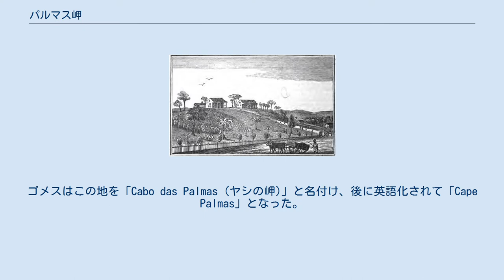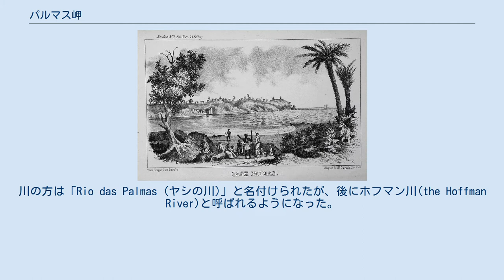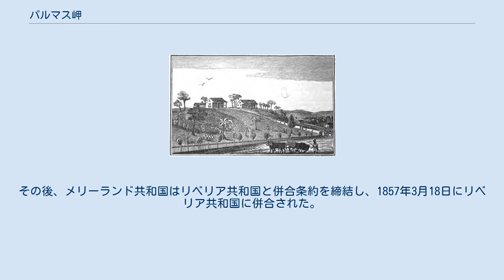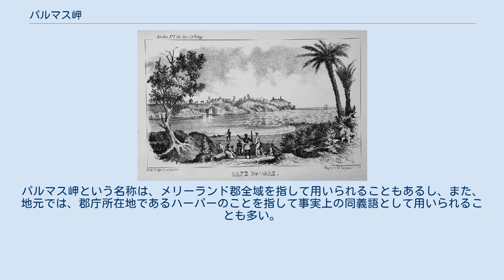パルマス岬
1853年のパルマス岬を描いたエッチング 1840年ころのパルマス岬の布教所 パルマス岬(Cape Palmas)は、西アフリカのリベリア海岸の南東端にあたる岬であり、アフリカ大陸の北半分の南西端と表現されることもある。
岬自体は、岩がむき出しになった小さな半島が、砂州で大陸に結びつけられたものである。
半島部のすぐ西にはホフマン川の三角江がある。
20キロメートルほど東には、コートジボワールとの国境をなすカヴァレイ川(Cavalla River)の河口がある。
国際水路機関 (IHO) は、パルマス岬をギニア湾の西端と定めている。
 海から接近する場合、岬にはいろいろなランドマークがある。
ホフマン川の三角江の出口には、小さな細長い島ラスワーム島があり、半島と防波堤で結ばれている。
この島の名は、メリーランド・アフリカ植民地(メリーランド共和国の前身)初の黒人総督だったジョン・ブラウン・ラスワーム(John Brown Russwurm)にちなんで名付けられたものである。
周囲には砂州が多いため、岬にはそれを警告するための灯台が設置されている。
かつてはハーパー市内の大きな金色の球体を屋根に乗せた白い建物(フリーメイソンのロッジ・ホール)が、沖合からでもはっきり見えたという。
 1458年、ポルトガルのエンリケ航海王子が探検・交易・奴隷獲得を目的として派遣したディオゴ・ゴメス(Diogo Gomes、1440年 - 1482年)の一行は、西アフリカ沿岸を南下して、この岬と三角江の入江に到達した。
ここは、西アフリカの海岸線がこれ以上南へ伸びず、明らかに海岸線の方向が東向きに変わりギニア湾がはじまる地点であった。
ゴメスはこの地を「Cabo das Palmas (ヤシの岬)」と名付け、後に英語化されて「Cape Palmas」となった。
川の方は「Rio das Palmas (ヤシの川)」と名付けられたが、後にホフマン川(the Hoffman River)と呼ばれるようになった。
パルマス岬の名は、現在のリベリアが胡椒海岸としてヨーロッパに知られていた頃から、まずラテン語の様々な地図に記載されるようになり、後に様々なヨーロッパ諸語の地図にも記載された。
パルマス岬の名を記載した最古の地図は、1502年に完成したカンティノ図である。
 1831年12月、アメリカ合衆国のメリーランド州議会は、以降26年間にわたって毎年1万ドルを支出して、自由な黒人や元奴隷を合衆国からアフリカへ移送することを決定し、この目的を達するためにメリーランド州植民地協会(Maryland State Colonization Society)を設立した。
 メリーランド州植民地協会は、1820年代にリベリア植民地を創設したアメリカ植民地協会の支部を母体に創設されたが、やがて、リベリアとは別個に新たな植民地を建設して入植者を送り込むことを決定する。
1933年にはパルマス岬一帯を中心に植民地が建設され、1834年2月12日にそれをメーリーランド・イン・アフリカ(メーリーランド・アフリカ植民地)と命名した。
パルマス岬一帯を中心とした植民地は、1841年2月2日に国家としての地位(statehood)を認められ、1854年5月29日に独立しメリーランド共和国となった。
その後、メリーランド共和国はリベリア共和国と併合条約を締結し、1857年3月18日にリベリア共和国に併合された。
 ハーパーは、1835年にメリーランド州植民地協会が建設した町で、小さな港湾となっているホフマン川の三角江に沿って、内陸方向へ北東に市街地が広がっている。
ホフマン川の右岸にはホフマン駐屯地がある。
パルマス岬という名称は、メリーランド郡全域を指して用いられることもあるし、また、地元では、郡庁所在地であるハーパーのことを指して事実上の同義語として用いられることも多い。